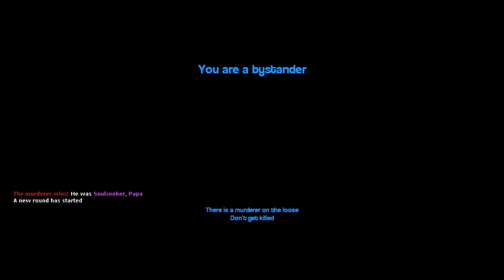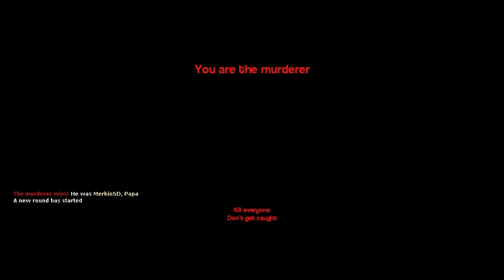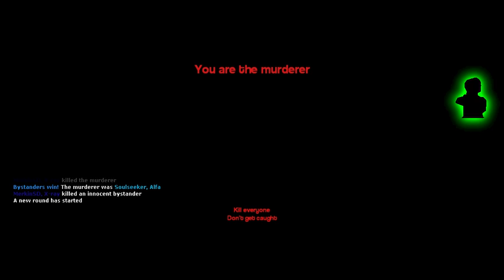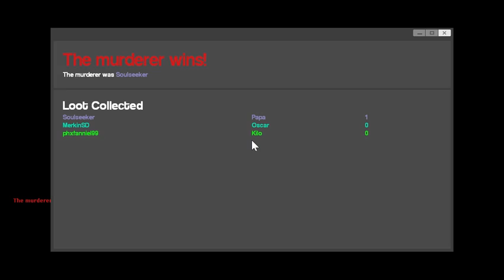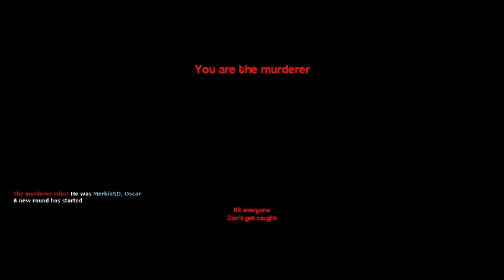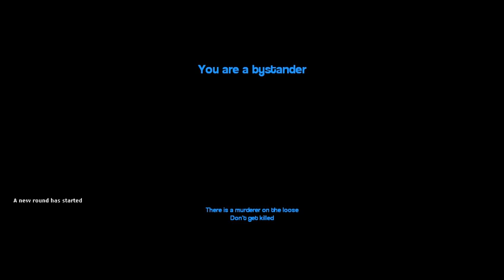Garrys Mod: Murder with friends Episode 1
Sorry about the pixelated texture's, I'll get those fixed for future videos.
Leave a comment on what game's you want me to try next.
Don't forget to ask any question you have.